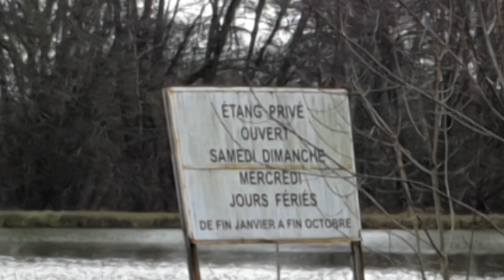On PÊCHE un étang de notre ENFANCE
Une tempête nous empêche de sortir le bateau alors on se rabat sur des pêches de notre adolescence : le coup et le feeder. Un bon moment de poilade et de pêche old school.